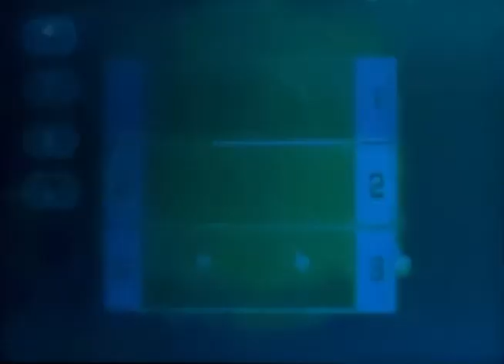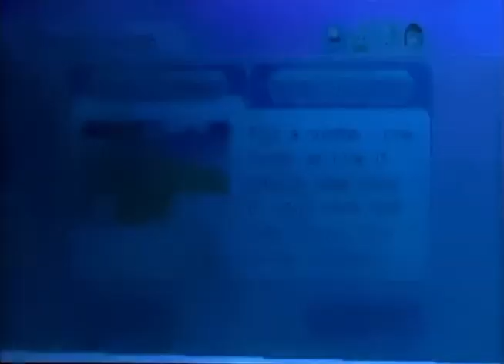Batty vs Skelly [Maddy vs Élé] Wii Party SPIN OFF MASTER Difficulty